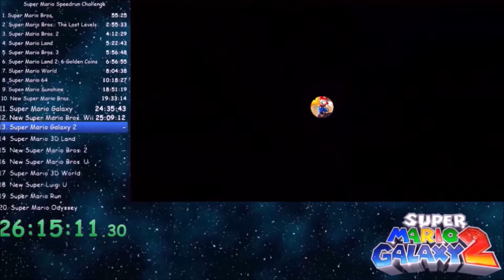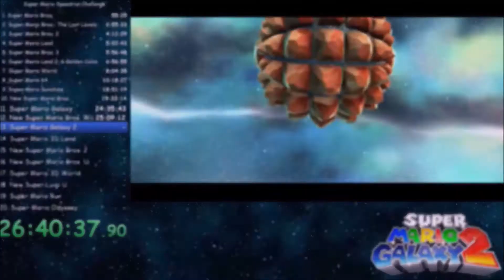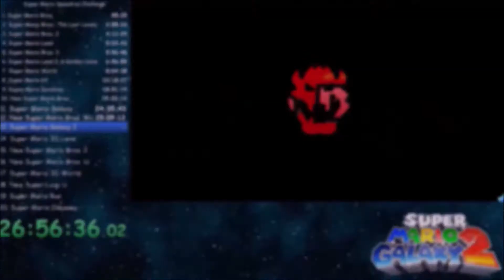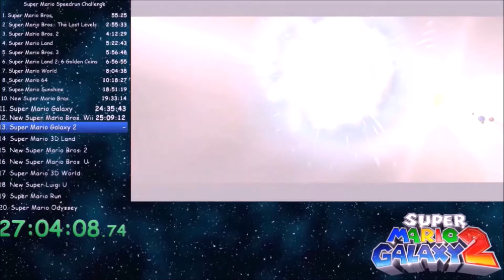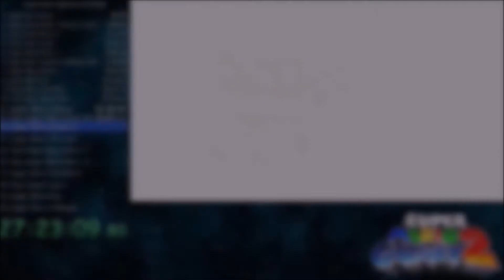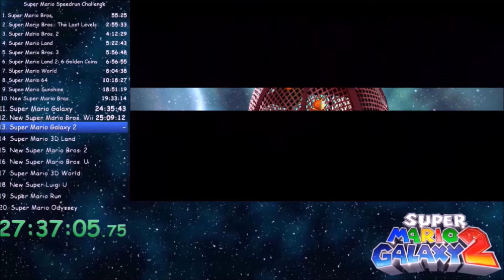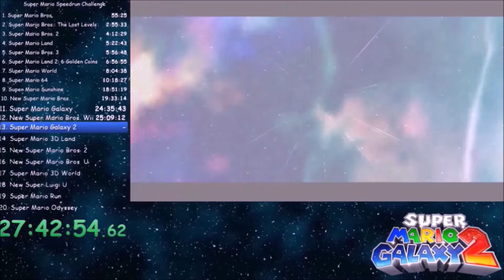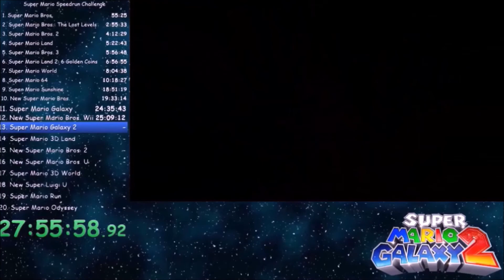Super Mario Games Done Quick - Act XIII - Super Mario Galaxy 2 [1/2]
Hi everyone, V0id here!

We're going back in space! Also demon Kirby is not something added in while editing, it's the game itself...

I hope you'll enjoy / are enjoying / have enjoyed the video, and I'll see you soon!

V0id